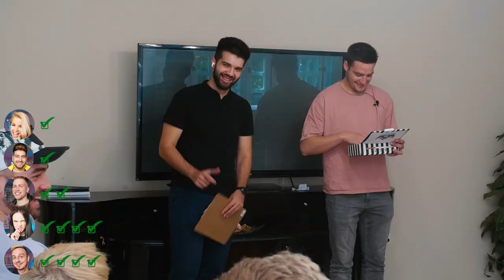Последни номинации - "Къщата на Инфлуенсърите" еп. 30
В днешния еп.30 на "Къщата на Инфлуенсърите"  ще разберете кой си тръгна на последните номинации очи в очи за сезона.

Ако сте ИНФЛУЕНСЪР и искате да се запишете за кастинг за втори сезон на "Къщата на Инфлуенсърите", отговорите на няколко въпроса тук:

Очаквайте следващия епизод в петък от 19 часа.

Специални благодарности на:

Domino's Pizza, G:RIGS, ShopSector, Black Sea Puzzles, VM Aesthetics, Anomaly, Dynaphos, Knockout Fitness, Crave, Лицата на града, Urban Studio, Distinkt